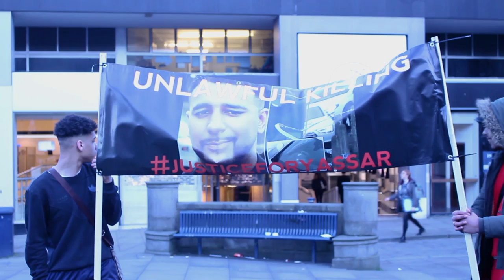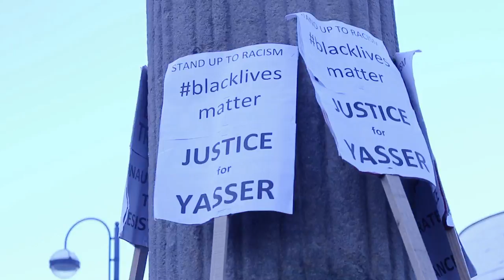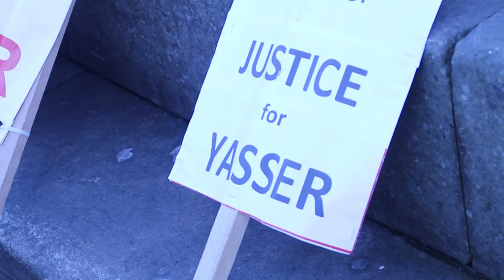Justice For Yassar Yaqub Demo in Huddersfield - 4th Feb 2017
Mohammad Yassar Yaqub was killed by police in a 'hard stop' on an M62 slip road on 2nd January 2017.

“The whole shooting seems to have taken place in a matter of seconds. The [police] car stormed in front of them, let three shots off into the passenger side of the car – the police didn’t get out of the car. We just wanted answers for what happened on that day.”

On Saturday 4th February a crowd gathered in Huddersfield town centre to protest Yaqub's death. This was followed by a march down to Huddersfield Police Station.

Filmed & Edited by Rob Schofield